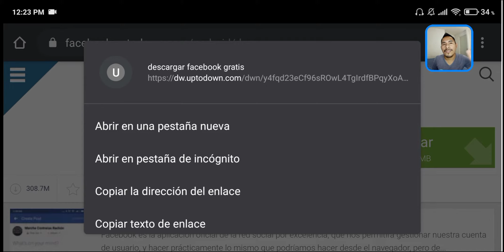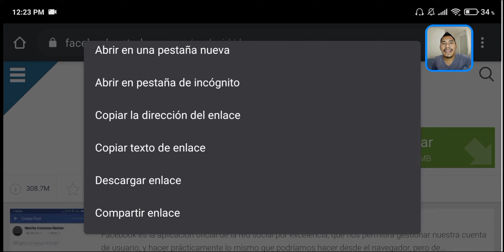solución DESCARGAR APLICACIONES desde tú navegador Chrome 2020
puedes hacer cualquier donación a este número es de saldazo desde cualquier oxxo
Este es el número para enviar el dinero
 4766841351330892